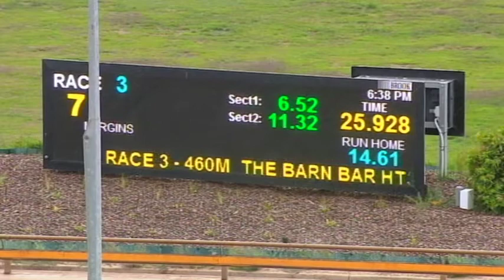WGL SUN 27 DEC 20 R3